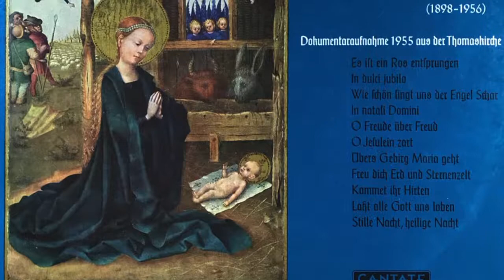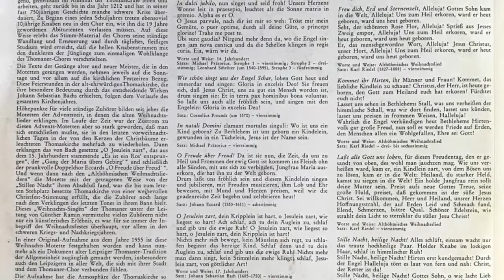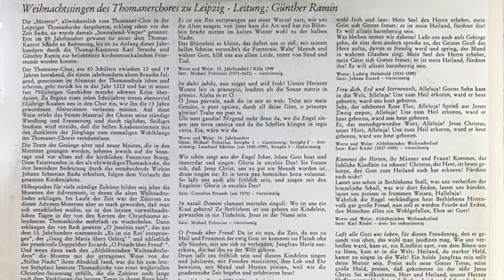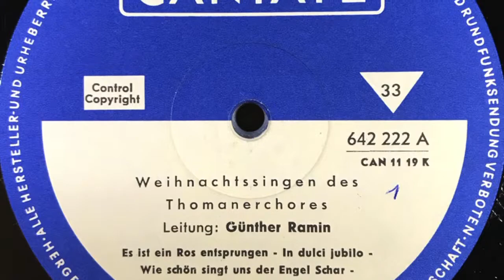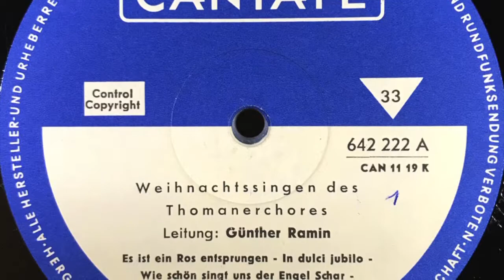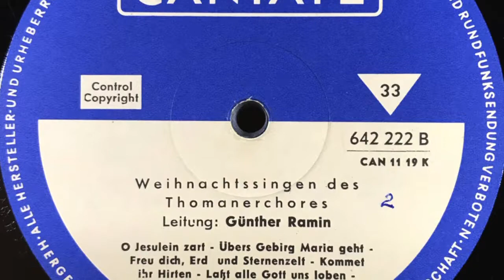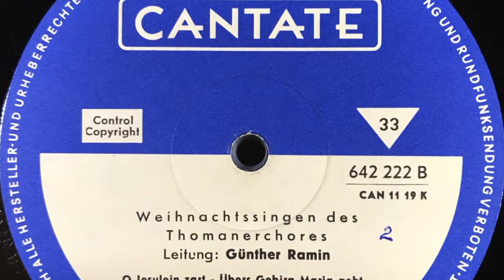Weihnachtssingen des Thomanerchores zu LeipzigLeitung: Gunther Ramin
Weihnachts=Singen
Des Thomanerchores
Zu Leipzig
Leitung: Gunther Ramin
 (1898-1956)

Dohumentaraufnahme 1955 aus der Thomashirche

Wie schon singet und der Engel Schar
In natali Domini
O Freude uber Freud
O Jesulein zart
Ubers Gebirg Maria geht
Freu dich Erd und Sternenzelt
Kommet ihr Hirten
Labt alle Gott uns Loben